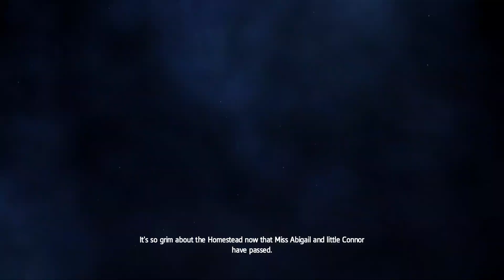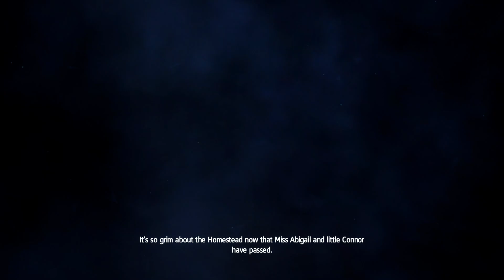Assassin's Creed: Rogue - Part 3 - Land of the Pirates (Ultra Setting 60 FPS Walkthrough / Gameplay)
PC Specs:
🟥 Ryzen7-5800x ® 8-Core Processor™
🟧 GeForce RTX™ 3060
🟨 24GB RAM

Assassin's Creed Rogue tells the story of Shay Patrick Cormac, a former Assassin now marked for death. Desperate to survive, he becomes a Templar and begins hunting down his brothers. In 1752, Shay Patrick Cormac (Steven Piovesan) is a new recruit to the Colonial Brotherhood of Assassins, whose potential is offset by his insubordination. While Shay trains with the North Atlantic chapter under the Assassin Mentor Achilles Davenport (Roger Aaron Brown), the Assassin Adéwalé (Tristan D. Lalla) arrives with news that Port-au-Prince has been devastated by an earthquake during their search for a Precursor site. Due to his experience captaining ships, Shay is tasked to retrieve a Precursor box and manuscript linked to the temple from the Templars. However, Shay begins to question the Assassins' motives after they refuse to engage in dialogue with the Templars, instead ordering Shay to assassinate them regardless of circumstance.